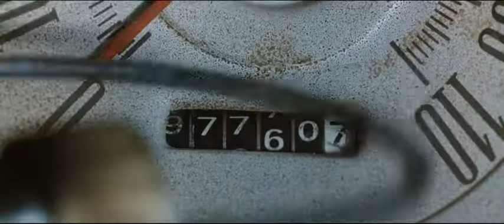Matilda (1996) Car Shop And Restaurant Scene